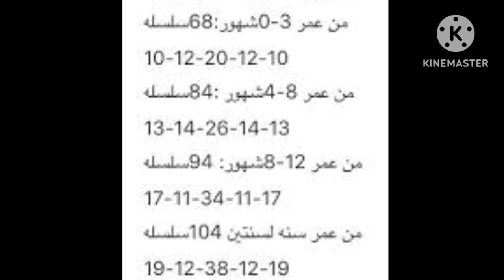كروشيه سلوبيت بيبى حديث الولادة،how to crochet selopette for new born